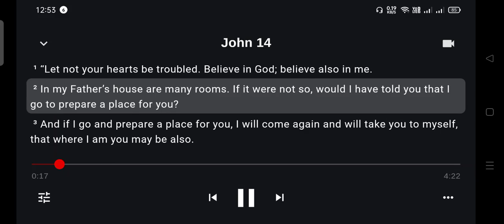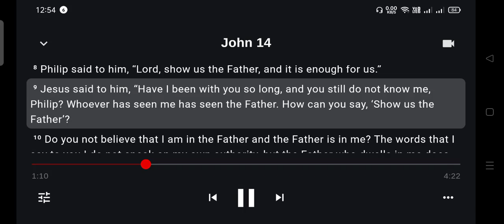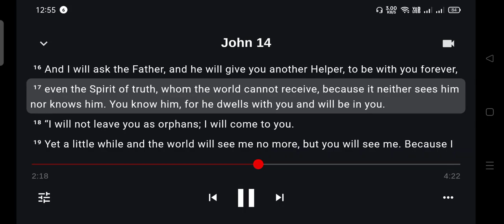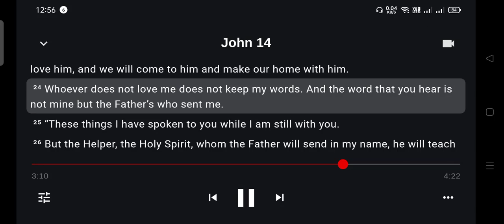Holy spirit our Helper... 😍